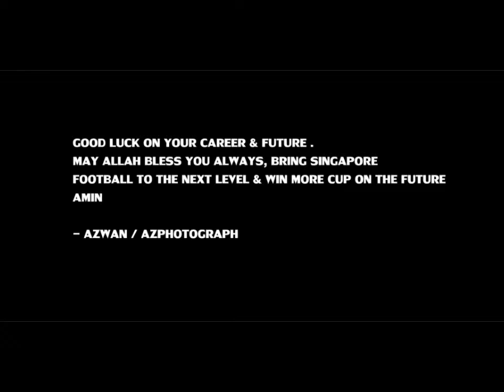Safuwan baharudin short review at Melbourne City FC